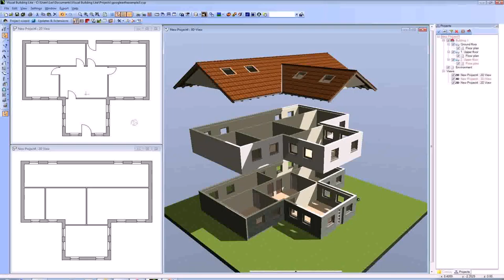House Floor Plans Design Online (see description)